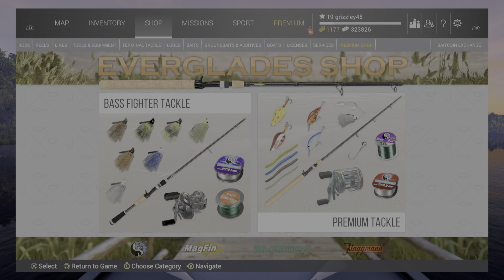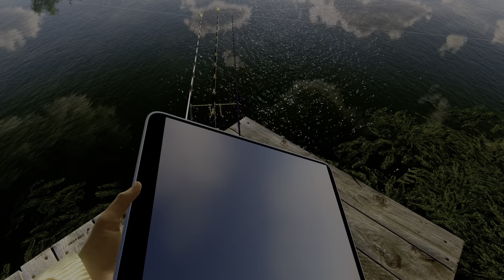FishingPlanet_Everglades exploration2